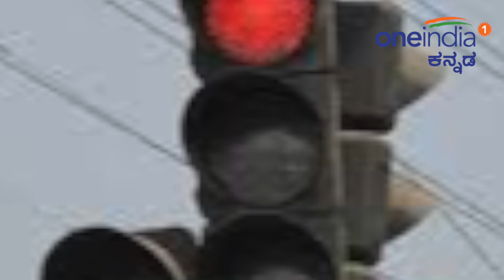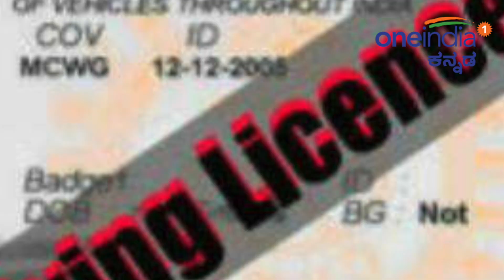Motor Vehicle Act Amendment Bill : ಕಾಯ್ದೆಯ ವಿರುದ್ದ ಸಾರಿಗೆ ನೌಕರರ ಮುಷ್ಕರ | Oneindia Kannada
Imposing heavy penalty and modification of rule in Indian motor vehicle act received stands opposition by the transporter.millions of transporters have gone for strike today, all over the country so what is the main reason behind with opposition.

 ಕೇಂದ್ರದ ಮೋಟಾರು ವಾಹನ ಕಾಯ್ದೆ ತಿದ್ದುಪಡಿ ವಿಧೇಯಕವನ್ನು ವಿರೋಧಿಸಿ ಮಂಗಳವಾರದಿಂದ ಸಾರಿಗೆ ಮುಷ್ಕರವನ್ನು ಹಮ್ಮಿಕೊಂಡಿದ್ದಾರೆ. ಹಾಗಾದರೆ ಆ ಮೋಟಾರು ವಾಹನ ಕಾಯ್ದೆಯಲ್ಲಿ ಏನಿದೆ ಎನ್ನುವುದನ್ನು ಗಮನಿಸಬೇಕಿದೆ. ಮೋಟಾರು ಕಾಯ್ದೆಯಲ್ಲಿರುವ ಪ್ರಮುಖ ಅಂಶಗಳನ್ನು ಇಲ್ಲಿ ನೀಡಲಾಗಿದೆ.